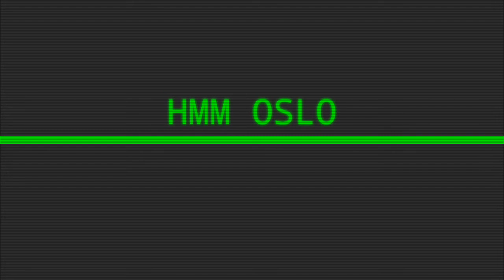top10biggestcontainershipintheworld2020 ලෝකේ ලොකුම කන්ටේනර් නැවු life@ship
බහාලුම් නෞකාවක ධාරිතාව මනිනු ලබන්නේ අඩි විස්සකට සමාන ඒකක (TEU) විසිනි. 2016 දී Prokopowicz සහ Berg-Andreassen විසින් TEU 10,000 සිට 20,000 දක්වා ධාරිතාවයකින් යුත් බහාලුම් නෞකාවක් ඉතා විශාල බහාලුම් නෞකාවක් (VLCS) ලෙස අර්ථ දක්වා ඇති අතර එය TEU 20,000 ට වඩා වැඩි ධාරිතාවයකින් යුත් අල්ට්‍රා විශාල බහාලුම් නෞකාවක් (ULCS) ලෙස අර්ථ දැක්වීය.

Container ships have been built in increasingly larger sizes to take advantage of economies of scale and reduce expense as part of intermodal freight transport. Container ships are also subject certain limitations in size. Primarily, these are the availability of sufficiently large main engines and the availability of a sufficient number of ports and terminals prepared and equipped to handle ultra-large container ships. Furthermore, some of the world's main waterways such as the Suez Canal and Singapore Strait also restrict the maximum dimensions of a ship that can pass through them.
The capacity of a container ship is measured by twenty-foot equivalent units (TEU). In 2016, Prokopowicz and Berg-Andreassen defined a container ship with a capacity of 10,000 to 20,000 TEU as a Very Large Container Ship (VLCS), while that with a capacity greater than 20,000 TEU as an Ultra Large Container Ship (ULCS). Life@ship